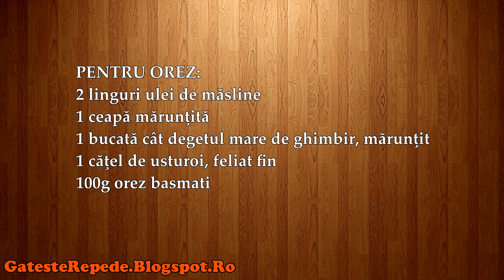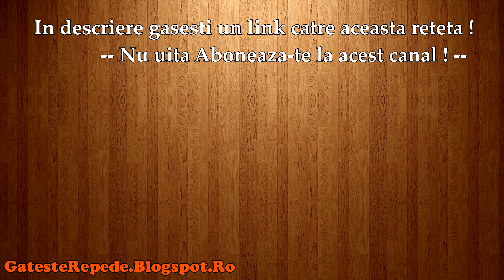Somon cu chilli şi coriandru pe pat de orez cu ghimbir (GatesteRepede.Blogspot.Ro)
Somon cu chilli şi coriandru pe pat de orez cu ghimbir, mai jos gasesti un link catre reteta din acest video.